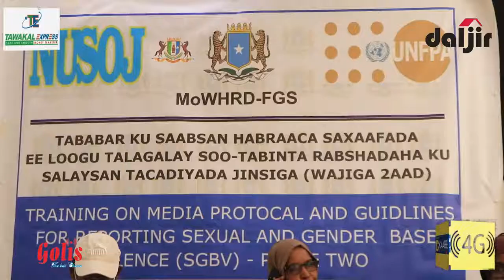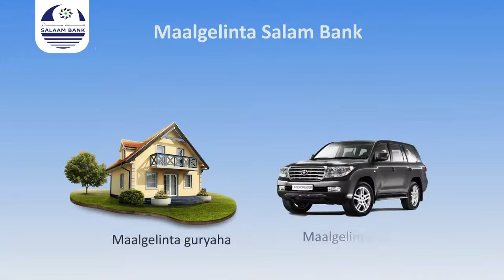Khudbada Deeqo Cabdi ay ka jedisay furitaankii Tababarka Wariye yaasha Qardho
Deeqa Cabdi Cumar oo ah Masuul katirsan waaxda Gender ka ee Wasaarada Haweenka Soomaaliya ayaa faahfaahisay muhiimada Tababarka Ururka NUSOJ ka furay Qardho